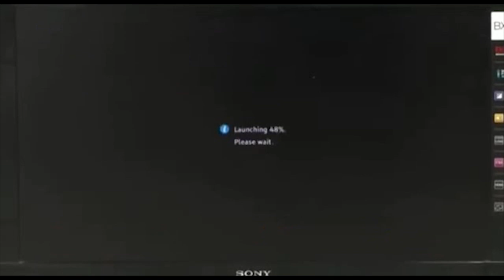హాసేన రాజేష్ విషయం లో అతిపెద్ద ప్రూఫ్ దొరికింది ..? | YSJagan | YSRCP | Sajjala | Trending Telugu